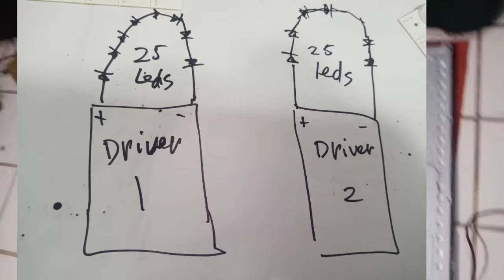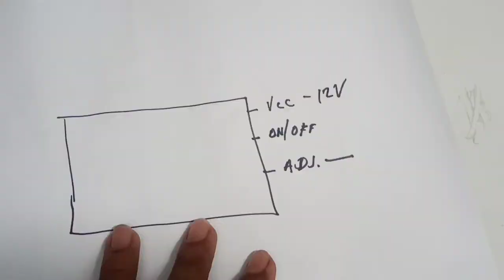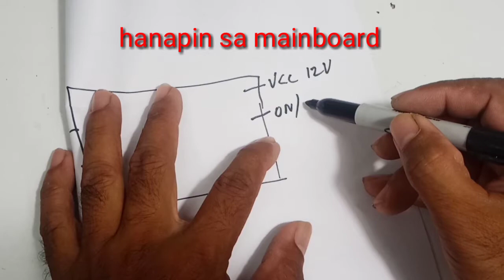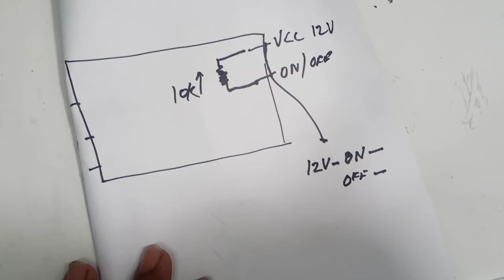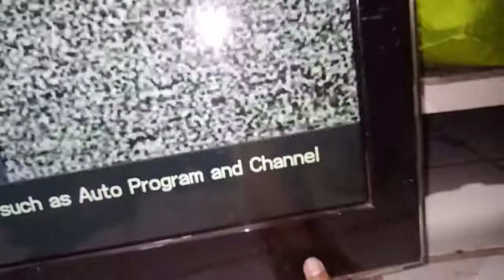Turn Your Old TV into Led TV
sa video ipapakita ko paano mag convert ng Ccfl ( Cold Cathode Flourescent  Lamp ) na Backlight ng lumang TV sa LED backlight